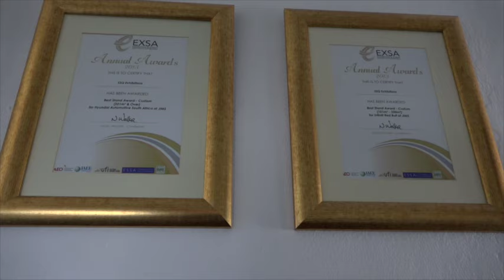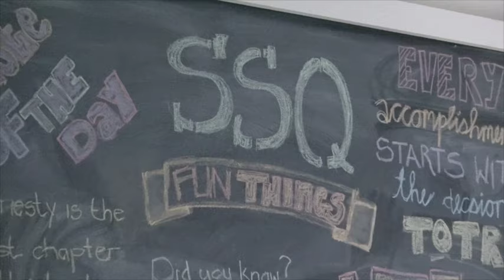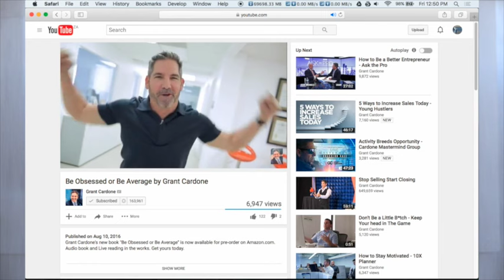Cara Nortman: SSQ Exhibitions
Prior to establishing SSQ Exhibitions in 2012, Cara Nortman had been working for her father’s company, Set Squared, in the same industry — namely, exhibitions and events. After just two years in the business, Cara made the bold decision to step up to the plate and continue her father’s legacy when he decided to close shop.

While Cara had only been with her father’s company for a short period, she had practically grown up in the industry, having watched her father in the game, and knew with certainty that this is what she wanted to do. When her father made the decision to close his business, Cara approached two members of his then staff and, just like that, SSQ Exhibitions was born.